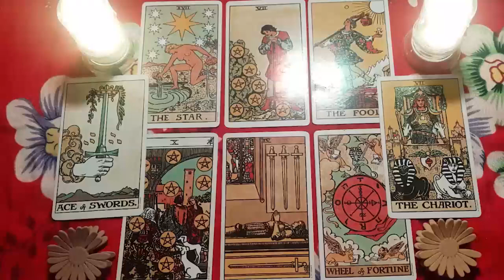VIRGO TODAY 😱 DONT WALK AWAY FROM THIS PERSON BECAUSE THIS COULD BE THE ONE! CAN U GIVE IT A TRY?